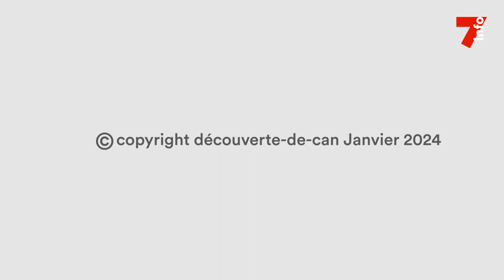Découverte de CAN : la belle région du Worodougou